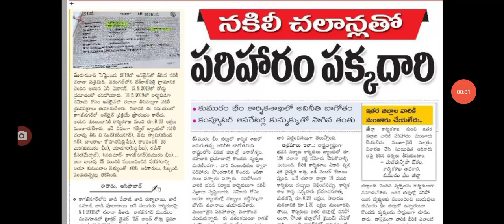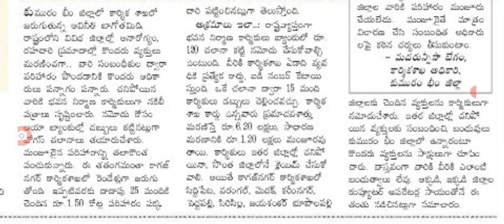తెలంగాణలో సంచలన విషయం బయటకు ప్రభుత్వ సొమ్ము గోవింద big Shak for people in Telangana.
hello everyone today update latest update on employees in Telangana .@sarlcreations